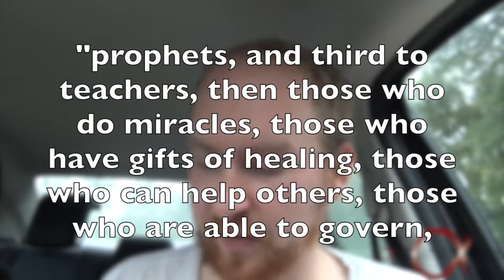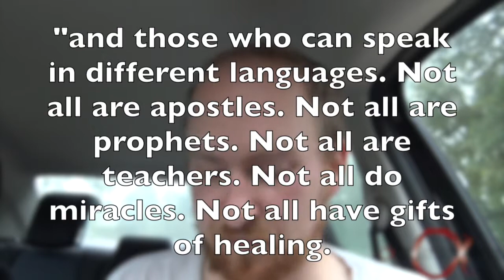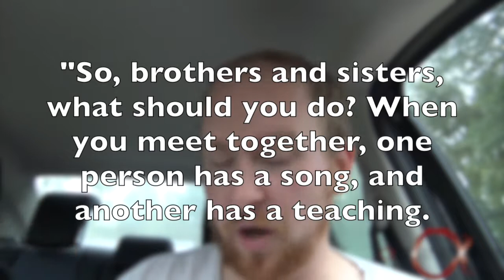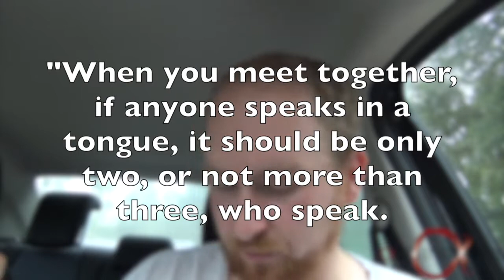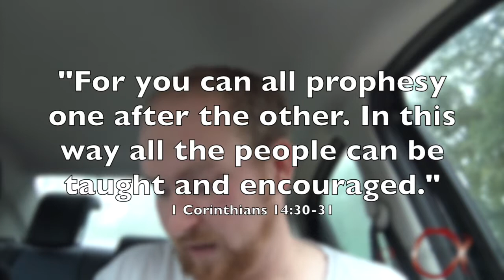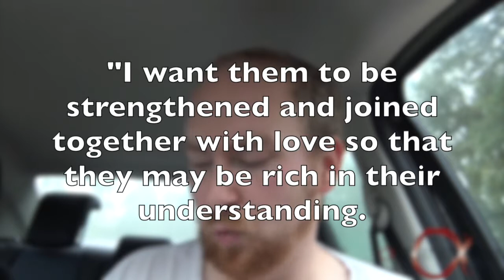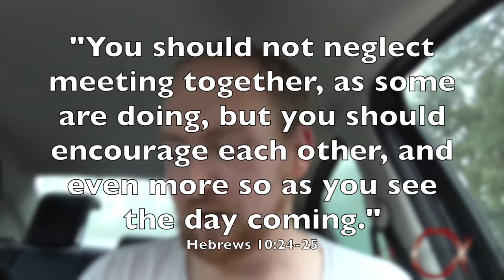Why we don't understand the spiritual gifts - Understanding Spiritual Gifts Pt 3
Do we only have certain spiritual gifts? Can we have all of them? 1 Corinthians 12-14 is part of a much bigger picture... it's directly connected to the way we do church meetings.

►► Find all of our FREE videos, books, and podcasts here:

         ActsInitiative.com

►► ABOUT US:

         ActsInitiative.com/about

         ActsInitiative.com/contact